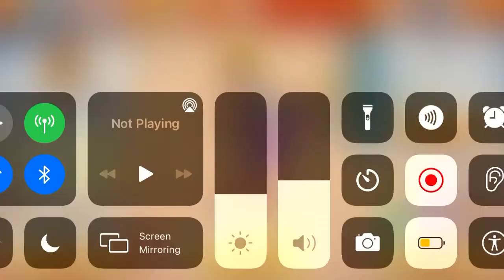Maxed Ranked. Zoom Suit Daffy | LTWOM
Now I have to find the cosmic 7 for Daffy so he can get Extra